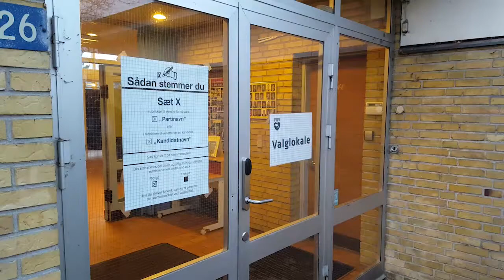Camilla stemte for første gang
Camilla Østergaard på 19 fra Harndrup prøvede at stemme for første gang